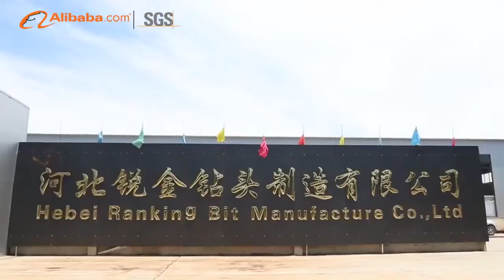HDD drilling tools Ranking Bit Manufacturer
HDD drilling tools manufacturer, Our rock bits Services can save 38% cost per meter.